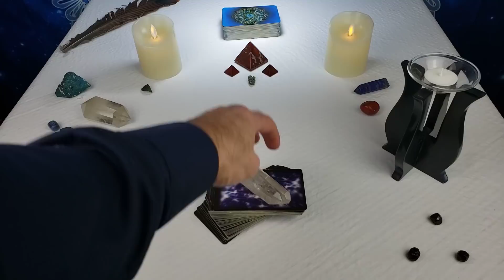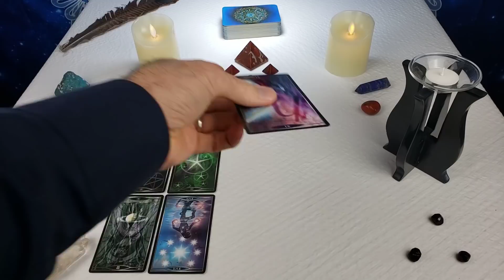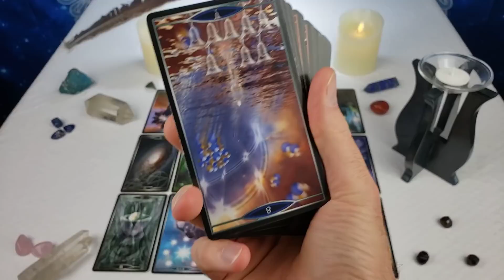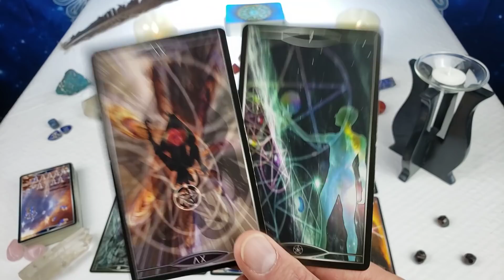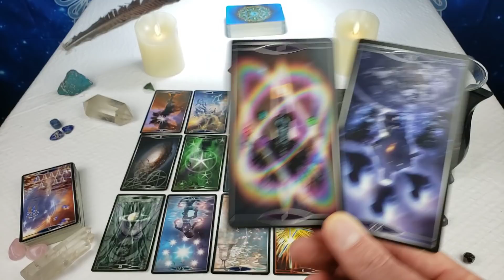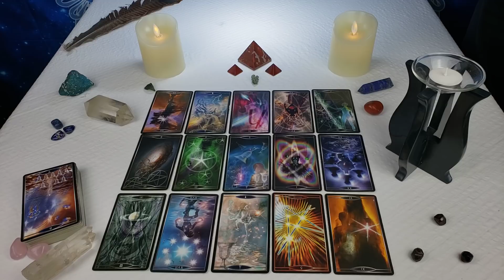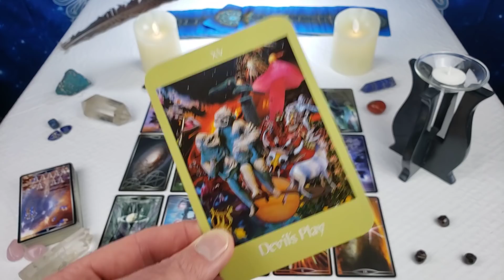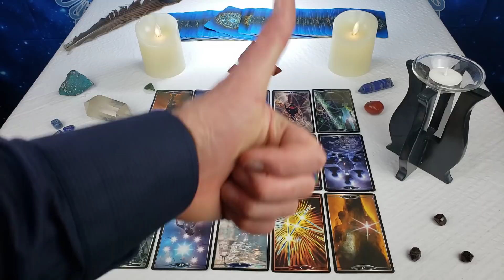Twin Flames: DM Broken Hearted! 😥 Messages From Divine Masculine 11/28 - 12/04 2020